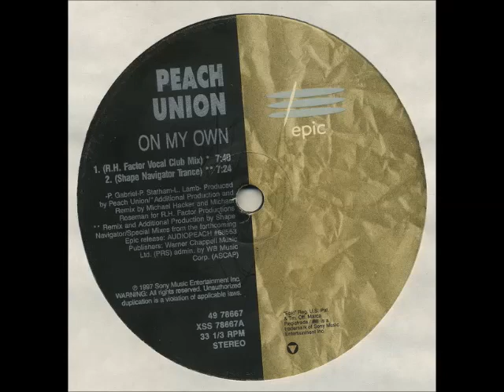Peach Union - On My Own (RH Factor Vocal Club Mix)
Property of the Epic label.